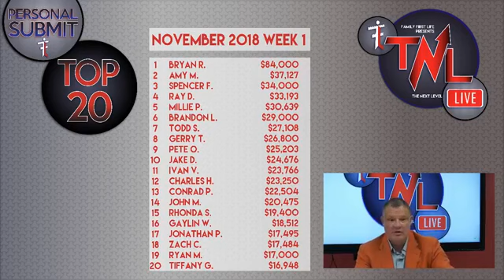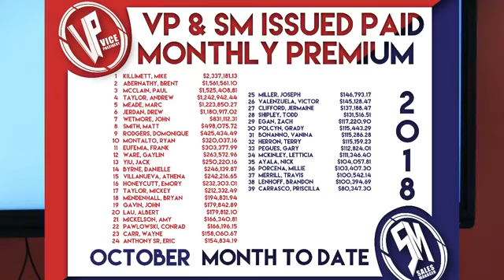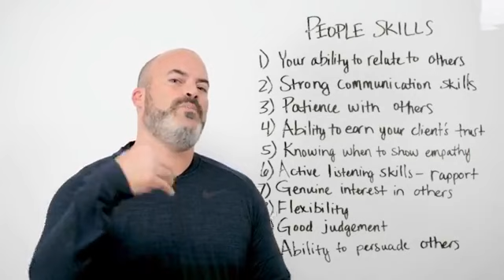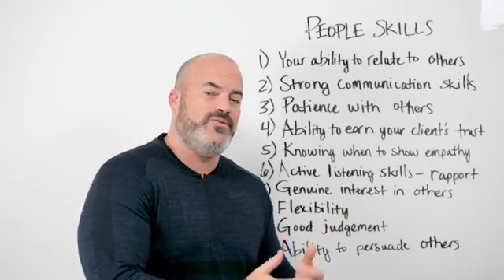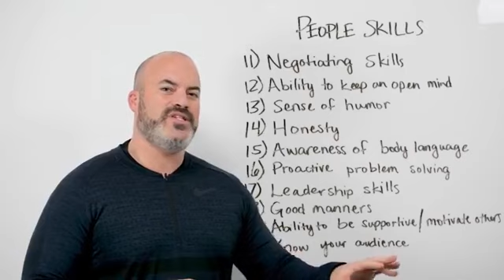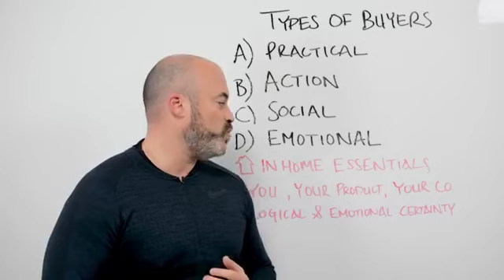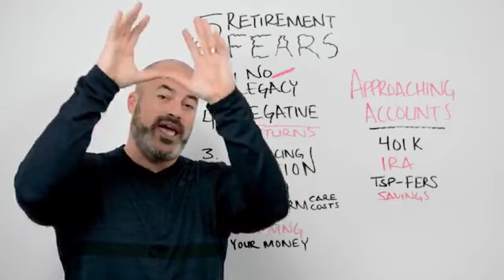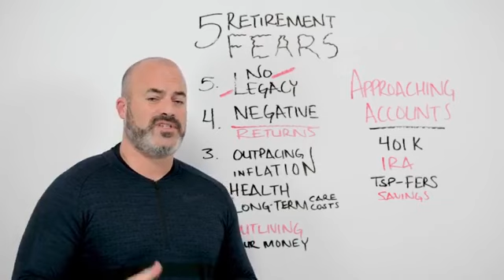TNL LIVE - Nov. 2, 2018 - 5 Essential Elements You Need To Close In The House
FFL President, Shawn Meaike on this week's training welcomes Guest Trainer...

2018 FFL Hall Of Famer & FFL's Number #1 Personal Producer ALL TIME...FFL Northwest VP, Matt Smith

People Skills
Types of Buyers
and the 5 Essential Elements You Need To Close In The House

On this week's LIVESTREAM @ 11:00am EST

Don't miss REAL sales tips that can help you in today's market